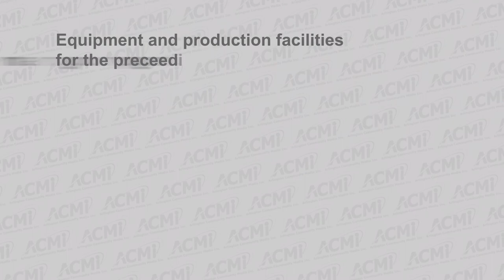Whats Sex Got to Do With it: ep 2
Book Content of What's Sex Got To Do With It? used with permission from Shepheard-Walwyn (Publishers) Ltd.